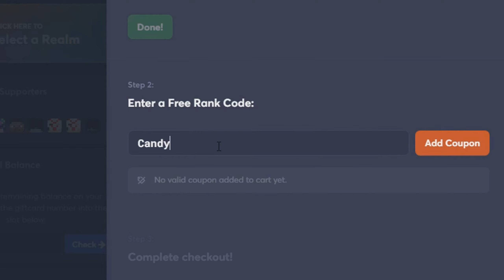THIS IS THE END... *I QUIT* (Minecraft Skyblock) (Archon Origins)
Hit "LIKE" for more Minecraft Skyblock on The Archon Genesis Realm
Server ip: candy.archonhq.net (Genesis Realm)
Use Code "CANDY" for a Free Rank on The Archon by clicking "Free rank" button!
minecraft skyblock is a game mode where players mine using pick axes and robots in hopes to get an op pickaxe or become the richest player in skyblock vs royal mc and meezoid and hxroic versus series is 1.8 to 1.14 server and great for my lets play series. archon skyblock genesis and chaos and akumamc server.